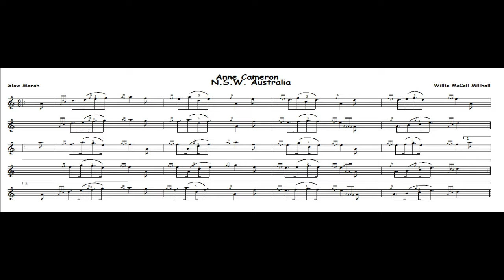Anne Cameron N S W Australia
6/8 Slow
Nippy. Wife of Ikey old shool mate. Ikey passed a few years back.